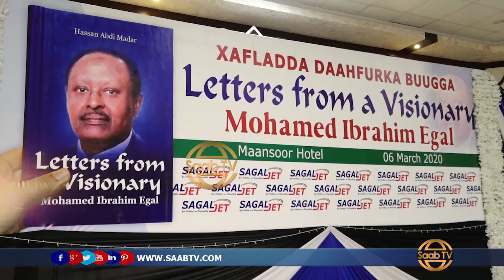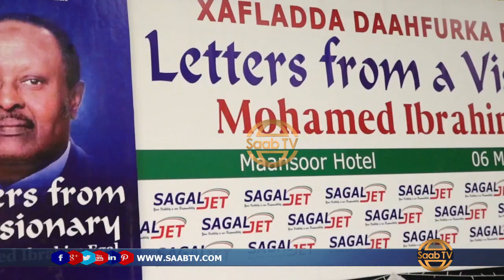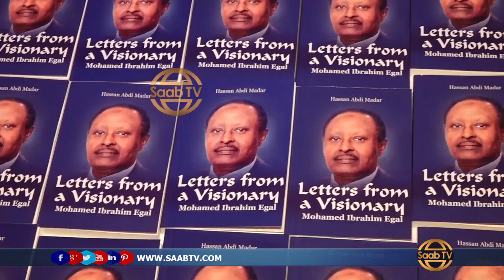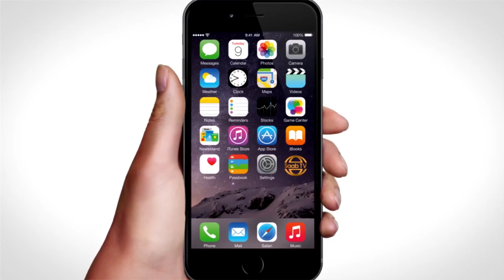Magaaladda Hargeysa Waxaa Lagu Soo Bandhigay Buugii Madaxwaynihii Hore Ee Maxamed X. Braahim Cigaal